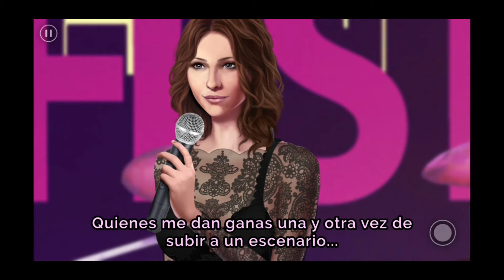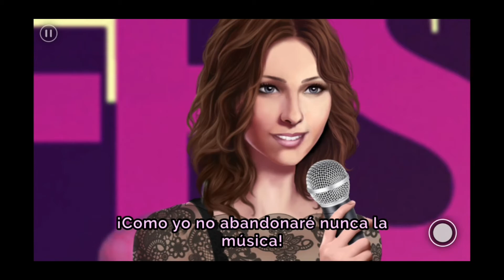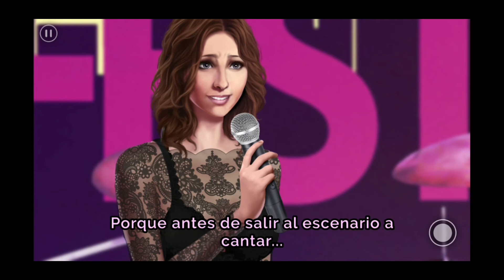👸 Princesa por accidente Journeys 😍 Capítulo 1 💕 Temporada 2 👑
✰Encuéntrame en:✰